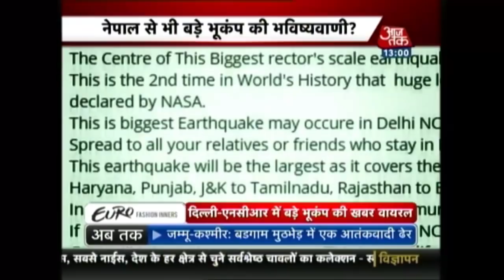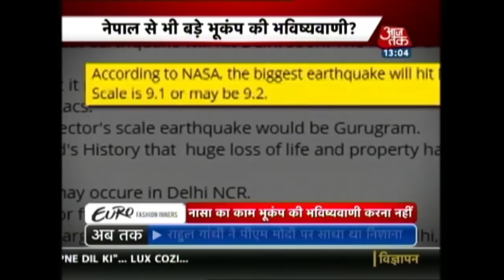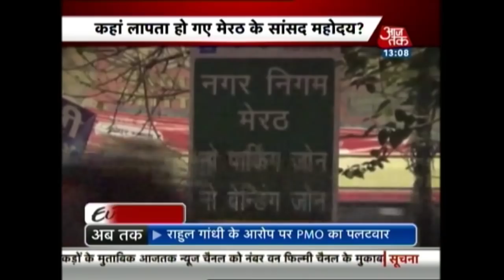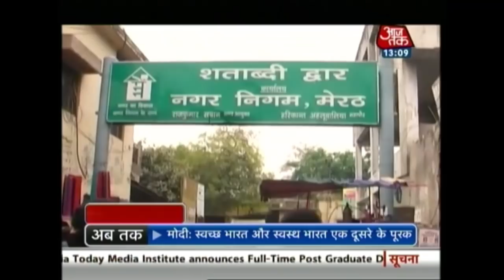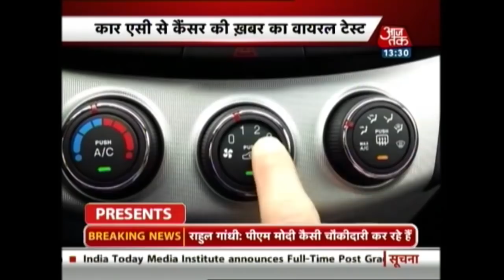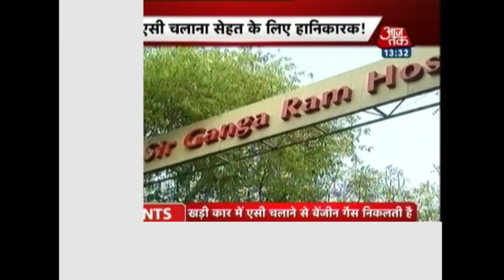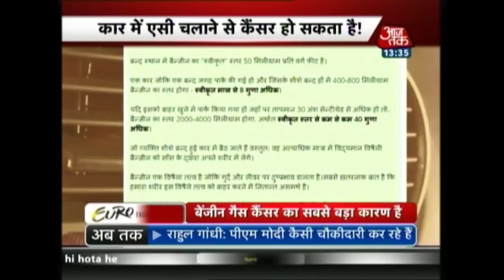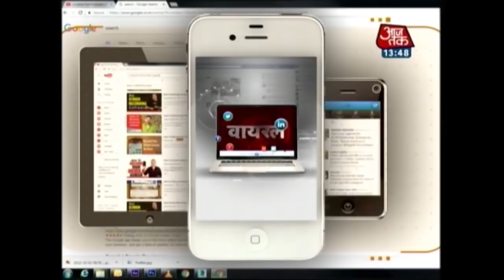दिल्ली में महाभूकंप की भविष्यवाणी की खबर का Viral Test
दिल्ली में अगले 2 महीने में बहुत बड़ा भूकंप आने की रिपोर्ट सोशल मीडिया पर वायरल हो रही है, देखिये इस खबर का Viral Test |